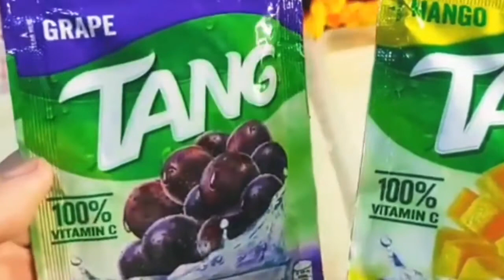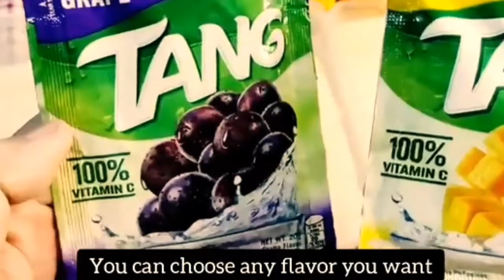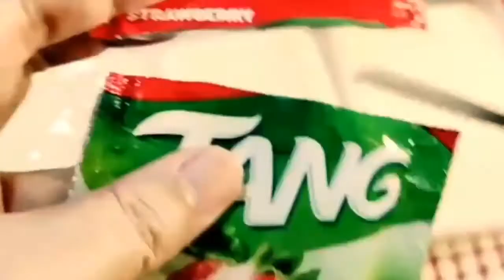maliit na puhunan ba pwedeng pagkakitaan ngayong tag init/jenilyn tepino kitchen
@jingjingcasuno Pulmones